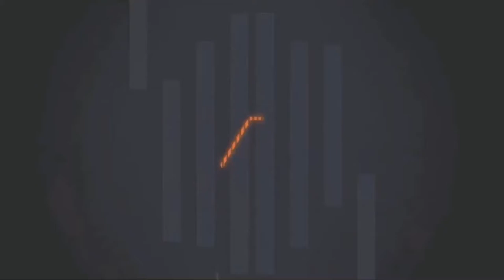Miragine war Caesar VS Zuo Ci